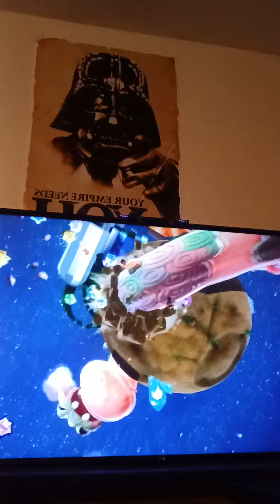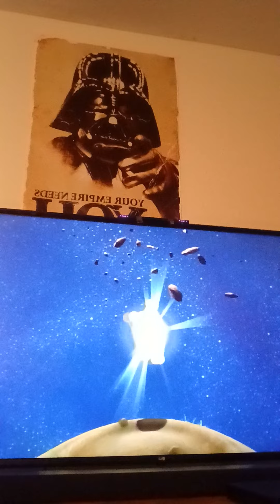super mario galaxy 2 bowsers Jr s fiery flotilla walk-through